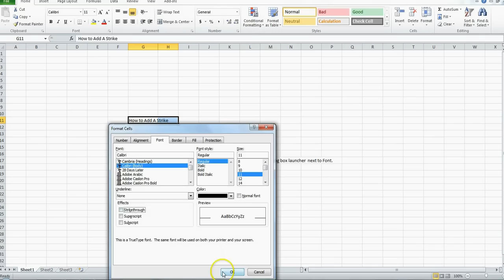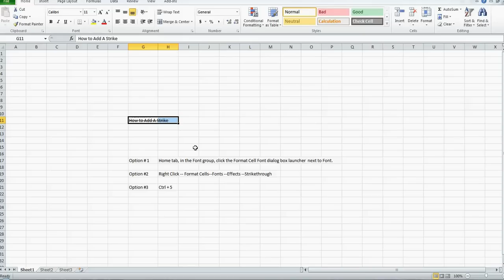How To Do A Strikethrough In Excel - Quick strikethrough in Excel tutorial.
How to do a strike-through in MS Excel.  Three simple options to do a strike-through.

Your Mailing List Provider - Send out 1000 free emails.  Sign up for Free